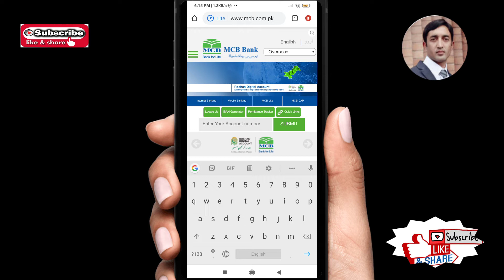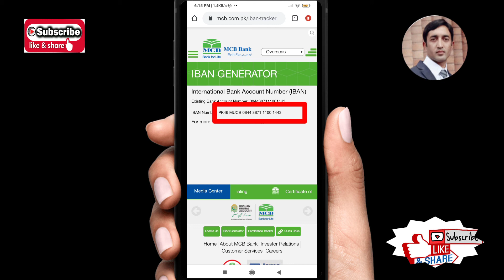How to Generate MCB Bank IBAN | How to find MCB international Bank account Number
In This Video we will learn how to find International Bank account number Using MCB Website